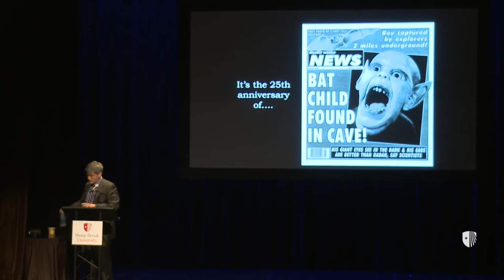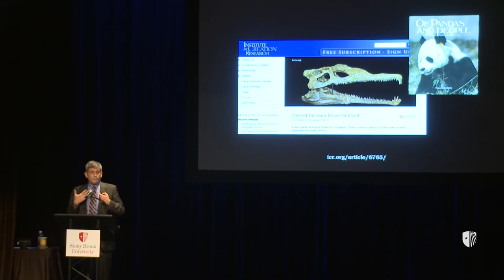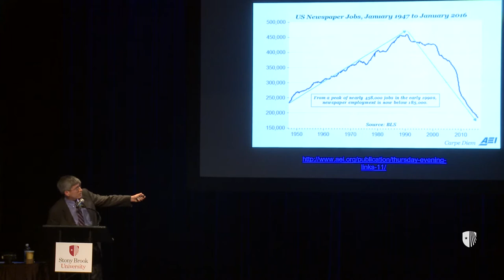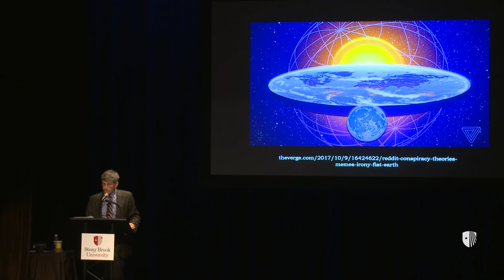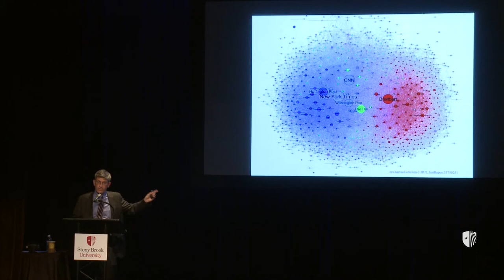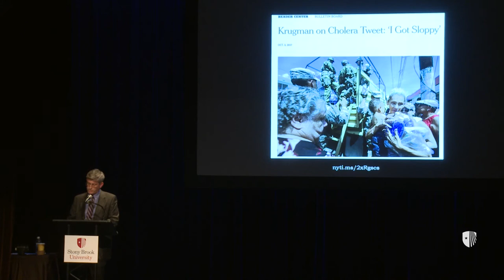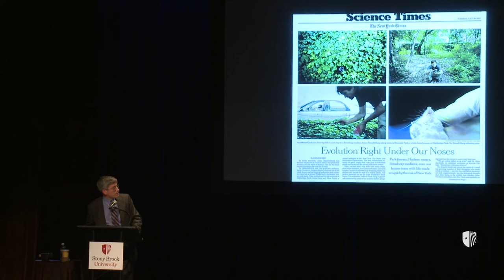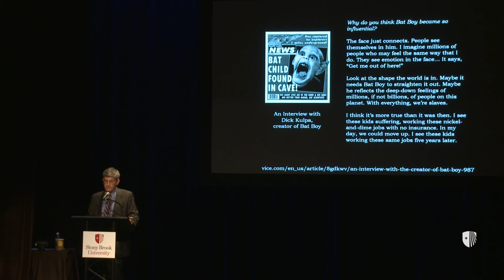Provost's Lecture Series: Carl Zimmer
"Science Reporting in the Age of Fake News"

Carl Zimmer is a columnist for The New York Times, national correspondent for STAT, and three-time winner of the American Association for the Advancement of Science (AAAS) Kavli Science Journalism Award. He has written 13 books about biology and medicine and hundreds of features for magazines such as The Atlantic, National Geographic and Scientific American. As one interviewer wrote of Zimmer, “Unlike his literary icon, Herman Melville, he doesn't adorn his writing with ornate flourishes or complicated scaffolding. His approach is simple, elegant, and potent, much like the microscopic lifeforms he so often examines. And, like these microorganisms, he is a marvel of adaptability and innovation. “

 The AAAS Kavli Science Journalism Award lecture series brings winners of the distinguished journalism award to campuses for public lectures and workshops with journalism students. Zimmer won the AAAS Kavli Award twice in the large newspaper category (2012 and 2009) and once in the online category (2004).
Abstract:  Are humans causing the planet to get hotter? Do vaccines cause autism? Did our species evolve 300,000 years ago? Scientists have answered these questions (yes, no, yes), yet these subjects and many others are now fiercely contested, in some cases by government officials. This talk will explore the current state of science reporting, including some hopeful innovations that may bring more understanding to the public about how the world works.